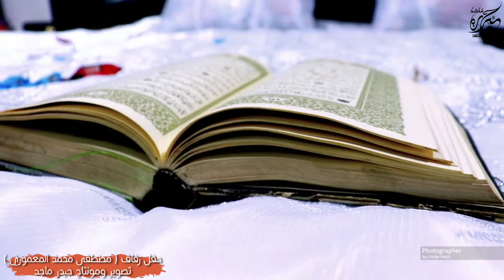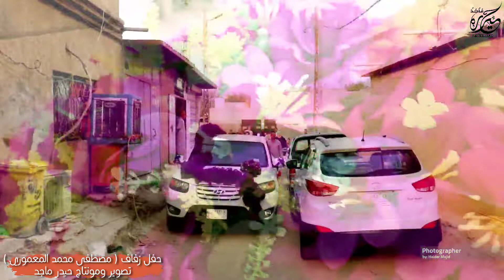الف مبروك لعريسنا مصطفى محمد بلال المعموري زواج سعيد واحلى تحية للمعامرة وللصبح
الف مبروك لعريسنا الغالي
( مصطفى محمد بلال المعموري )
زواج سعيد وبالرفاة والبنين
مستعدون لتصوير كافة
المناسبات والاعراس
وكل ماتحتاجونه بـ أحدث الكاميرات
وأسعار تنافسية
للحجز الاتصال

مستعدون لـ تصوير كافة مباريات كرة القدم و مستعدون لـ تصوير كافة الاعراس والمناسبات والحفلات الخاصة والعائلية بـ احدث الكاميرات 😊

حسابات الرسمية لـ المصور الفوتغرافي

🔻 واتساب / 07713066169